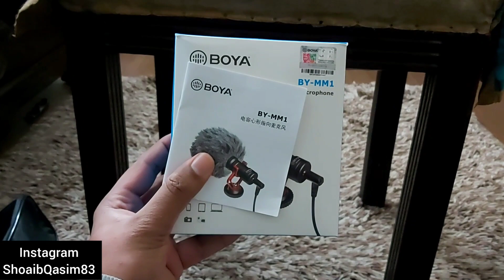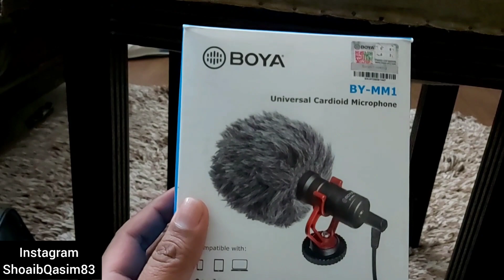Products I Use To Make YouTube Instagram & TikTok Videos | Honest Review | Shoaib Qasim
Hello my lovely YouTube and Instagram family. I am a single father. Raising my kids as a single father and I make daily routine family vlogs. My vlogs on YouTube are funny and family based vlogs. I share my daily routine with my YouTube family in my Vlogs. If you like my videos please do give my videos a thumbs up. I love you my Youtube and Instagram family.

FAQ:
I am from Lahore
I am 37
I edit on You Cut or InShot
I film on Samsung Galaxy A70